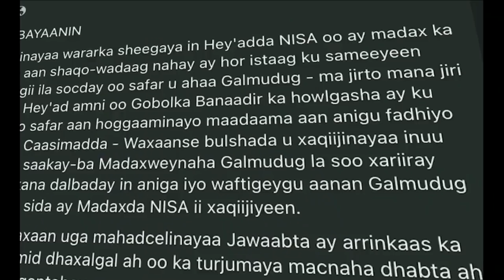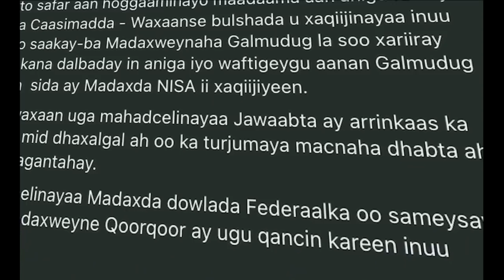DEG DEG Rooble oo ka aarsaday Cali Jeebkujire Car dhoof Duliyoow & farmajo fahad oo albaabka ka Xert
DEG DEG Rooble oo ka aarsaday Cali Jeebkujire Car dhoof Duliyoow & farmajo fahad oo albaabka ka Xertay oohintii aduunka cali, daawo qaabkii loo joojiyay safarkii cali yare iyo cida ka dambeysay xog culus iyo warar xasaasi ah